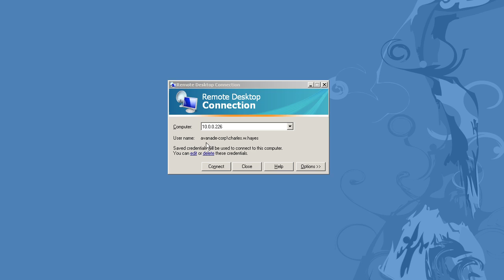Windows 7 Password Focus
Windows 7 moves the caret for the password entry after it displays the password entry box causing the end of the password to be inserted at the beginning of the text box leading to a login failure